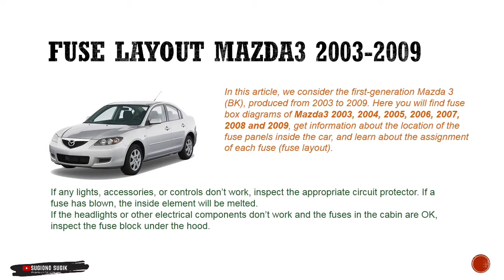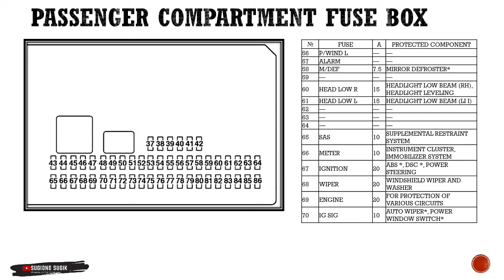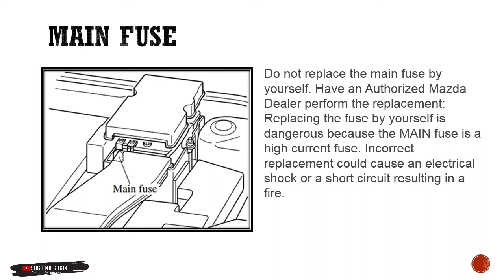MAZDA 3 (BK) FUSE DIAGRAM || 2003 - 2008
Video lokasi fuse diagram Mazda 3 tahun 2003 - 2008
Fuse box diagram (fuse layout), location, and assignment of fuses Mazda 3 (BK) (2003, 2004, 2005, 2006, 2007, 2008).